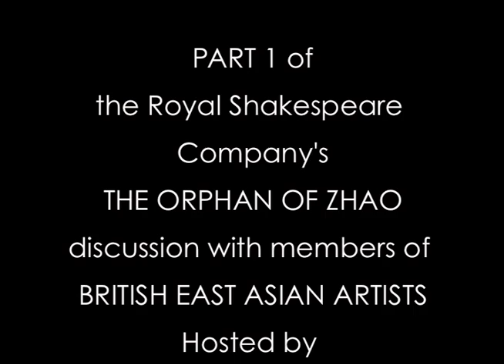RSC Orphan of Zhao debate: British East Asian Artists Part 1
The Royal Shakespeare Company declined this chance to debate with the British East Asian Artists group who had been critical of their casting for The Orphan of Zhao, a Chinese classic whose 17 roles included only three BEAs, and those were in minor parts: chiefly a puppet dog, a maid and a ghost child.

Dr Ashley Thorpe of reading University chaired this roundtable discussion hosted by the Asian Performing Arts Forum; Taking part were Daniel York, Dr Amanda Rogers (Swansea University), Dr Broderick Chow (Brunel University) and Anna Chen.

Thanks to Chowee Leow on camera.
Editing and music by Anna Chen.